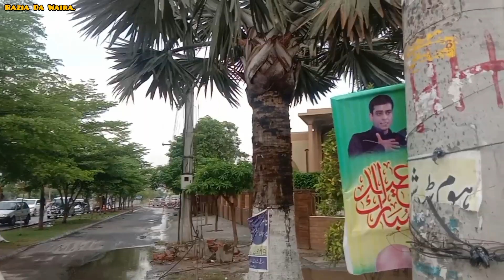Bacho ko Sath leja kr bauhat badi galti ki|Razia Da Waira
Razia Da Waira

Bacho ko Sath leja kr bauhat bari galti ki.